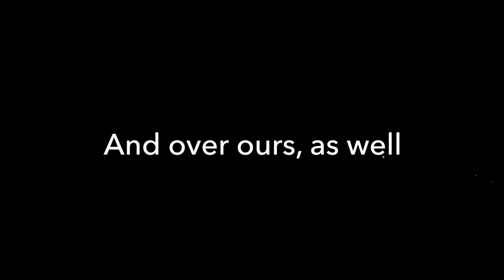Pentecost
Celebrating Pentecost with pictures of members and friends of the Second Congregational Church in Londonderry, VT.